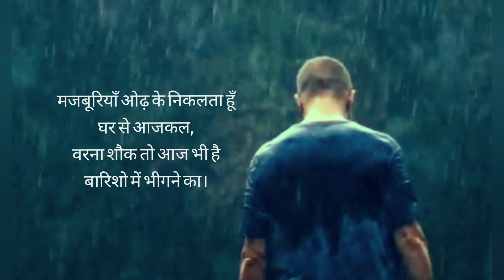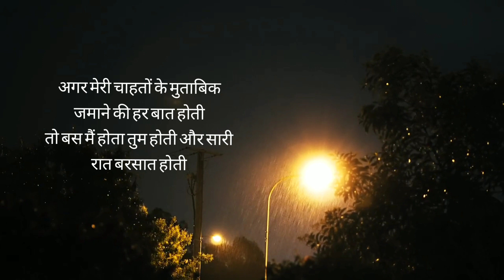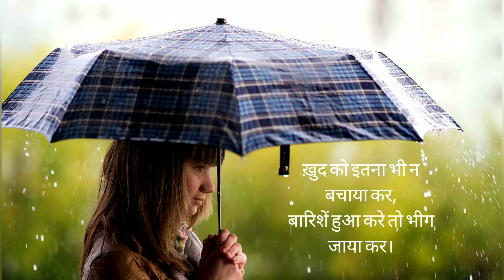Rim Jhim Gire Sawan | Kishore Kumar | R D Burman | Yogesh Gaud | Manzil | Cover by Bhagvan Das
Hello Friends,
“Rimjhim Gire Sawan Lyrics” are from Bollywood movie “Manzil”. This Bollywood's  old film was released on 28 September 1979. “Lyrics Of Rimjhim Gire Sawan” written by Lyricist Yogesh. The song composed by music composer R.D. Burman. The movie “Manzil” was released in 1979.
“Rimjhim Gire Sawan Lyrics” sung by Bollywood singer Kishore Kumar and Lata Mangeshkar (Female Version). Amitabh Bachchan and Moushumi Chatterjee were seen in lead characters of the film “Manzil”. The film was directed by Basu Chatterjee.

Rim Jhim Gire Sawan Kishore Kumar Lyrics
Hmm.. hmm.. hmm..
Rim jhim gire sawan
Sulag sulag jaaye man
Bheege aaj is mausam mein
Lagi kaisi yeh agan..

Jab ghunghruon si bajti hain boondein
Armaan hamare palkein na moondein
Kaise dekhein sapne nayan

Mehfil mein kaise keh dein kisi se
Dil bandh raha hai kis ajnabi se
Haaye karein ab kya jatan

This Performance is only for non commercial and entertainment purpose.